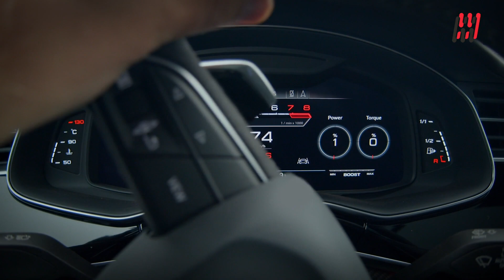BEST SUV 500 HP - TOP 4 BY MOTORCUBE 500°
Entriamo alla scoperta del mercato più in voga degli ultimi anni: i SUV.
Grandi dimensioni che vanno d’accordo con prestazioni da urlo e dinamica di guida che nessuno si aspetterebbe.
Non possiamo che iniziare citando una delle perle del nostro paese: Maserati Levante Trofeo.
La Casa del Tridente stavolta si veste in abito rialzato. Lo stile e il lusso interno sono degni del vero Made in Italy. La graffiante estetica lascia presagire la magia appena si accende il motore: il suono del V8 da 580 CV non lascia spazio a dubbi, è una vera sportiva di razza.
Una supercar quindi, da poter sfoggiare nella vita di tutti i giorni, a patto che il vostro portafoglio lo permetta.
Lusso sfrenato e sportività senza compromessi sono le carte vincenti anche del nuovo SUV Aston Martin. Un Marchio che dello stile ne ha fatto la propria corrente filosofica e che ora, con la DBX, si presenta anche nell’inedito mondo SUV.
Interni all’altezza di una boutique di lusso e linee eleganti distolgono l’attenzione dal V8 biturbo che troviamo sotto al cofano. Un motore da 550 CV di origine AMG che condivide con le più famose Vantage e DB11. Chissà se il prossimo 007 lo vedremo a bordo di un SUV..
Rispetto alla Levante, nuova DBX presenta qualche attenzione tecnologica in più per lo sterrato, anche se ne servirebbe di coraggio per sporcare questa carrozzeria.

Nella patria delle Autobahn scopriamo quanto i SUV sappiano emozionare.
Numeri da supercar e abitabilità degna di un salotto nelle punte di diamante di BMW ed Audi.
Superiamo quota 600 CV con la nuova BMW X6M Competition. Il motore più potente al momento in circolazione del Brand eroga 620 CV ed un valore record di 750 Nm di coppia. Per gestire numeri del genere viene in ausilio l’evoluta trazione integrale xDrive, che oltre ad assicurare la giusta ripartizione della potenza, consente di gestire in sicurezza la vettura in ogni fondo stradale.
All’interno Alcantara e fibra di carbonio firmano lo stile racing di questo SUV ad alte prestazioni che rimane fedele alla X6 standard evolvendo il design con tanta cattiveria e materiali di assoluto pregio.
Parlando di SUV tedeschi sopra i 600 CV è impossibile non includere il Brand dei quattro anelli. Da sempre punto di riferimento nelle vetture di serie ad alte prestazione, negli ultimi anni ha visto la sua firma RS incorporare l’ampia gamma dei SUV.
All’apice delle varianti Q troviamo RSQ8. Stazza mastodontica e design spigoloso definiscono l’esterno, mentre tecnologia all’avanguardia e sportività le linee guida degli interni.
Grazie alla rinomata trazione integrale Quattro, Audi RSQ8 riesce a scaricare a terra tutta la potenza sprigionata dal motore condiviso con RS6 e RS7, oltre che governare le condizioni dell’asfalto più ostili.
La vera punta di diamante del mondo Audi conclude il nostro percorso tra lusso e prestazioni, fatto di vetture utilizzabili tutti i giorni che alla guida regalano emozioni da vere supercar ai loro facoltosi possessori.

Subtitles available for all languages:
- Press ۞
- Press subtitles
- Choose Italian
- Press translate
- choose Language